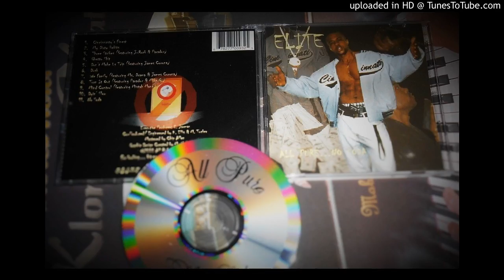Elite - We Family (Cincinnati, OH 2000)